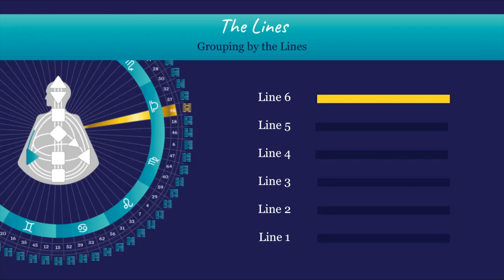The 6 Lines of Gene Key 48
This is part of our Embodiment course on Gate & Gene Key 48